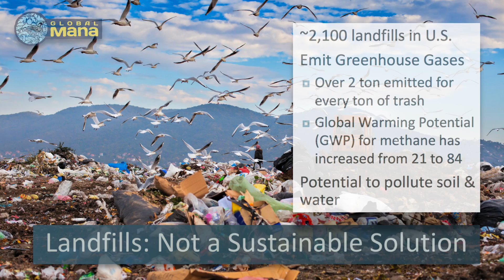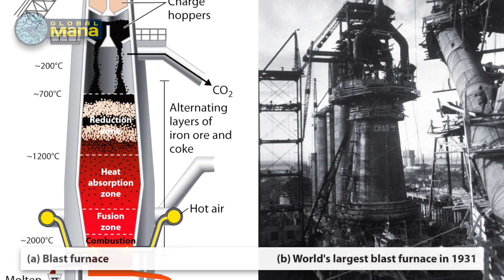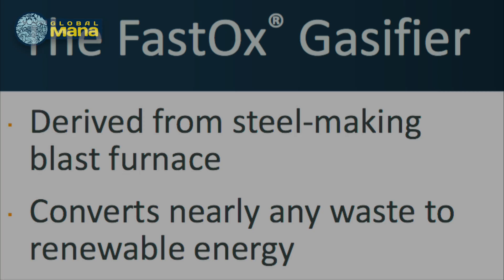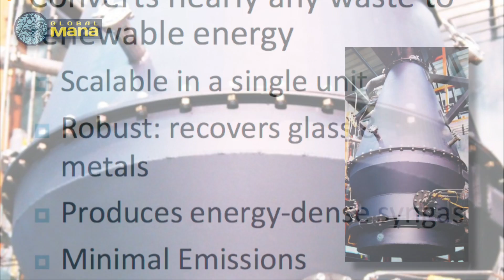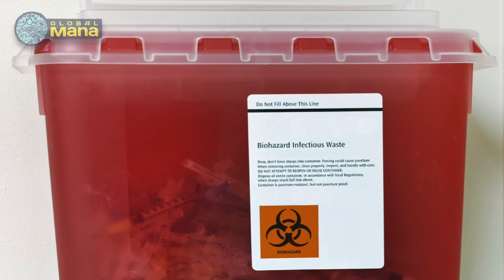Sierra Energy (Part V - Potential)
Sierra Energy and it's game-changing technology!